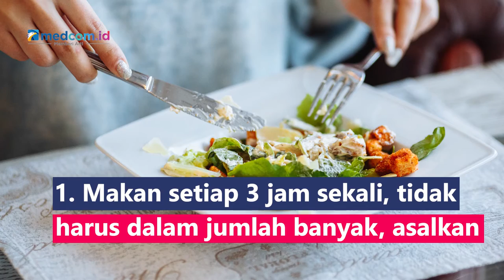Sulit Gemuk? 5 Tips Ini Bantu Menambah Berat Badan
Menaikkan berat badan bagi sebagian orang terasa sangat sulit dan membutuhkan sebuah usaha yang lebih. Jika kamu ingin memiliki berat badan yang ideal, maka lakukanlah dengan cara yang sehat, berikut tipsnya:
1. Makan setiap 3 jam sekali, tidak harus dalam jumlah banyak asalkan makanan tersebut mengandung kalori yang tinggi
2. Konsumsi makanan yang mengandung lemak baik
3. Usahakan makan buah sebagai vitamin dan mineral
4. Makan makanan yang mengandung protein seperti keju, ikan, daging sapi atau ayam, yoghurt, telur
5. Minum banyak air 2,5L per hari agar tetap terhidrasi